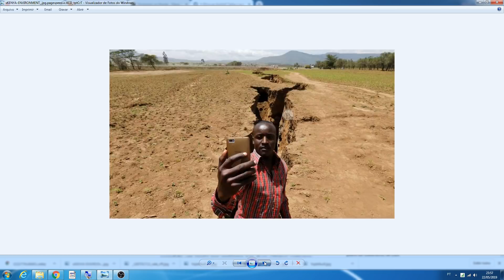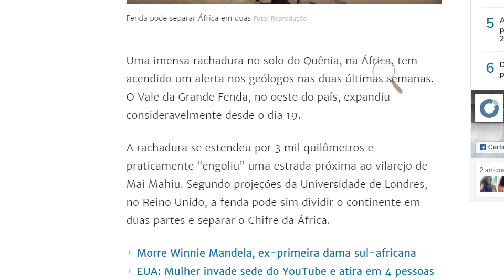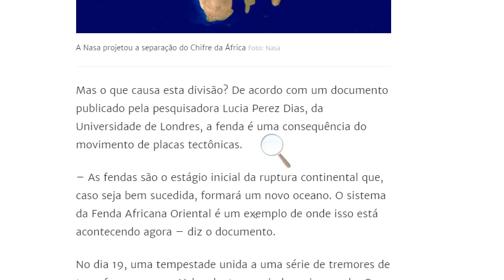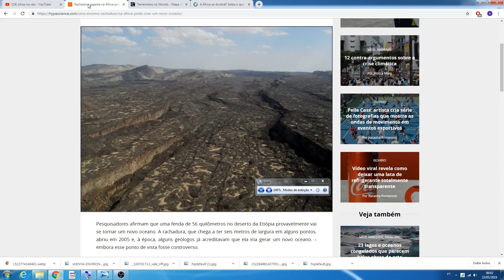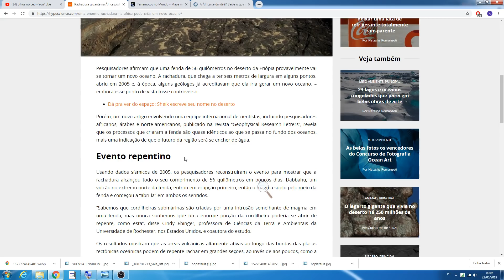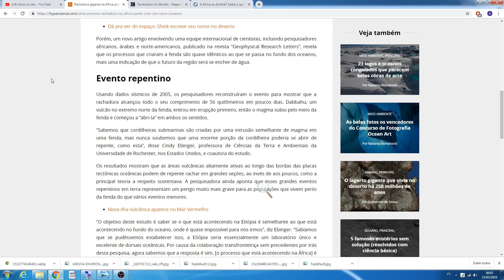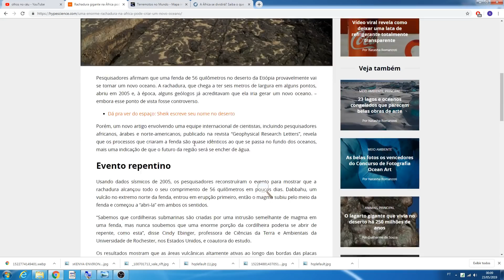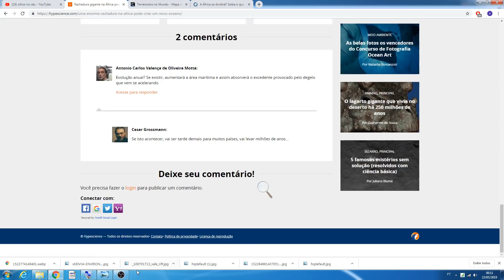A TERRA NÃO PARA DE RACHAR!!! FORÇAS GRAVITACIONAIS E MAGNETICAS VINDAS DE FORA!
PARA QUEM CURTE O CANAL SEJA MEMBRO E TERÁ SELO FIDELIDADE E EMOJIS PERSONALIZADOS PARA QUEM CURTE O CANAL SEJA MEMBRO E TERÁ SELO FIDELIDADE E EMOJIS PERSONALIZADOS TELESCOPIOS E BINOCULOS DIGITEM OLHOSNOCEU NO CUPOM DESCONTO: QUE VOCES TERAO ABATIMENTO TOP TELESCOPIOS E BINOCULOS DIGITEM OLHOSNOCEU NO CUPOM DESCONTO: QUE VOCES TERAO ABATIMENTO TOP SE INSCREVAM NO CANAL CONEXAO UFO BRASIL!